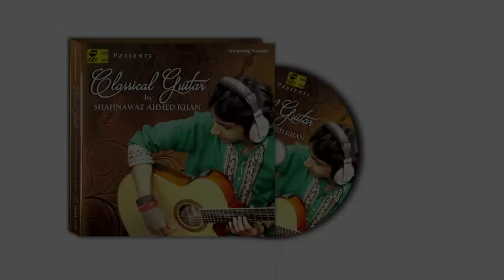Raag Bhairavi | Classical Guitar by Shahnawaz Ahmed Khan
Album Name : Classical Guitar by Shahnawaz Ahmed Khan
Tabla : Subhan Khan
Producer : Suneth Malinga Lokuhewa
Banner : HOUSE FULL MOVIES Presents
Language : Instrumental
Genre : Hindustani Music
Music On : Worldwide Records